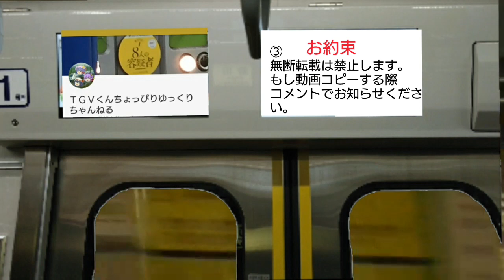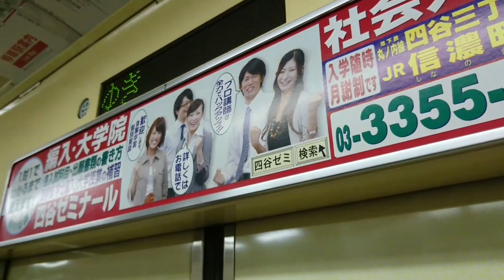引退間近？都営新宿線10-000形10-240F乗車記録【スカート無し】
今年度の10-300型10-600Fが搬入終了しもういつどの10-000形が落ちるかは分かりませんが出来る限りの記録を撮って行きたいと思います。